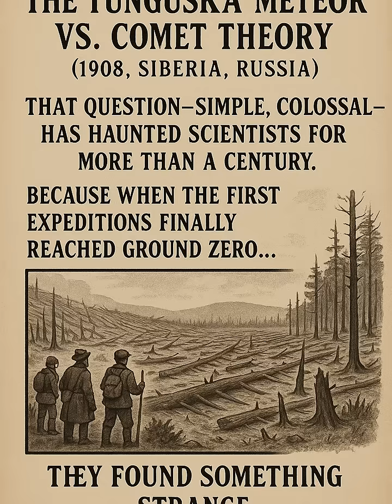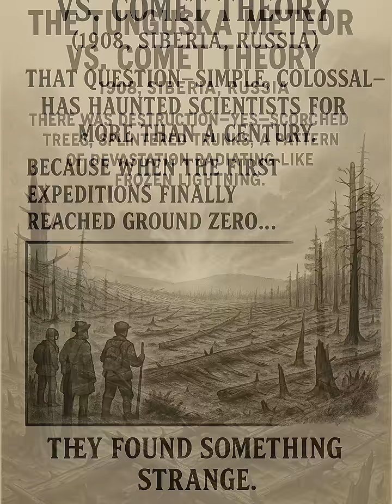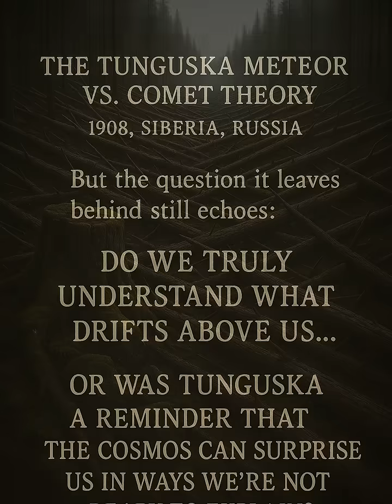The Tunguska Meteor vs. Comet Theory (1908, Siberia, Russia)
Scientists remain divided over whether the explosion was caused by a meteor or a comet fragment.